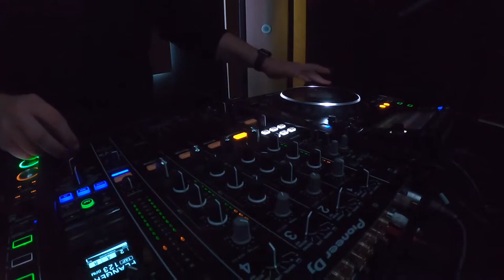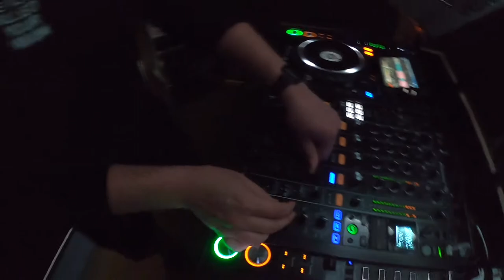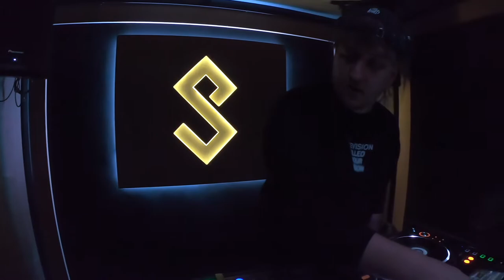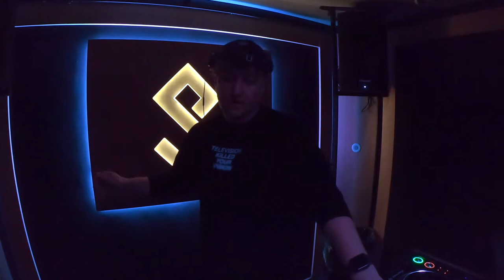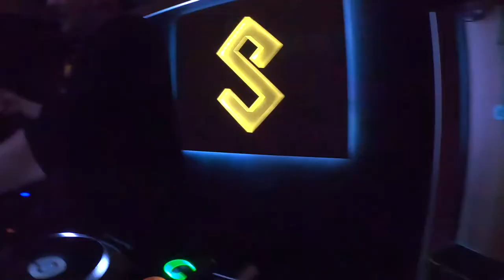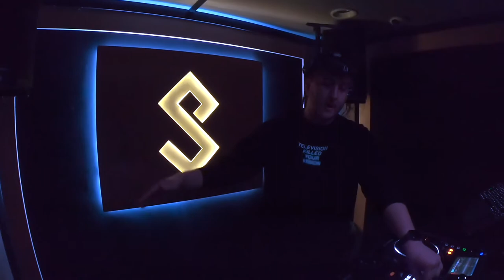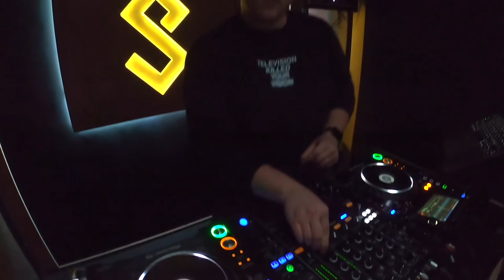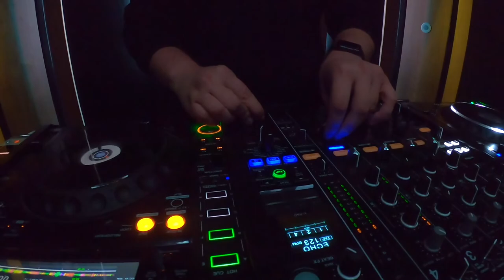Dylan Rees Hardstyle mix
In memory of Dylan Rees!

Dylans Hardstyle mix down at Pirate studios, filmed on the 7th July2020!

This was Dylans final mix and we filmed it to see how it turned out! Dylan wanted to put a video together and was never able to do so, in memory of Dylan, this video has been put together to show him living and loving his final mix he made!

R.I.P Dylan